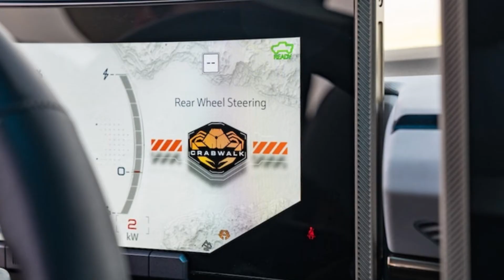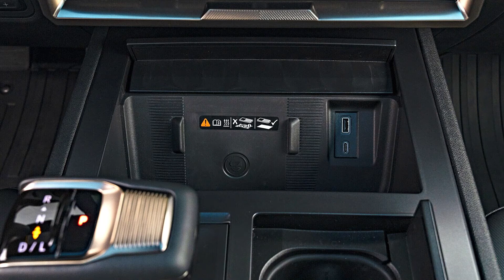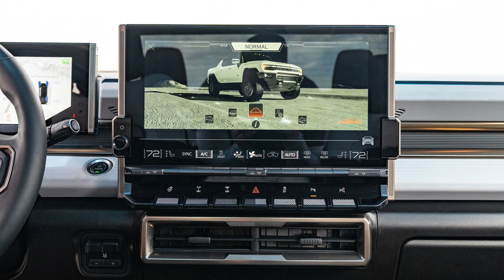NEW 2024 GMC Hummer EV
Welcome to "AutoNews & Car Reviews" - Your Ultimate Destination for All Things Automotive!
At AutoNews & Car Reviews , we are passionate car enthusiasts,
 and our mission is to bring you the latest and most exciting news from the ever-evolving world of automobiles.
 As a leading YouTube car news channel, we strive to provide you with the most engaging and informative content
 that caters to both seasoned petrolheads and newcomers alike.